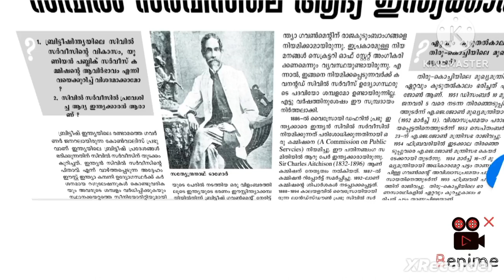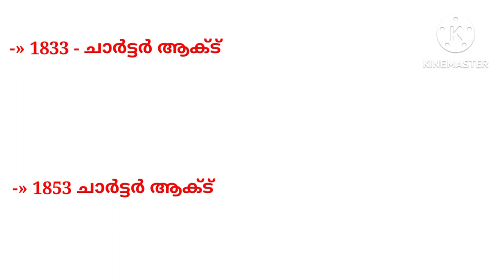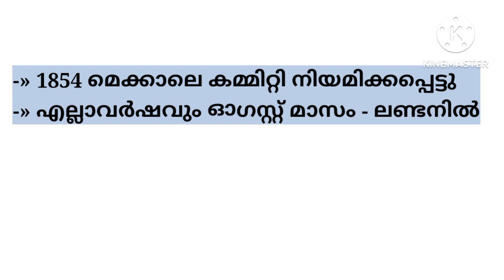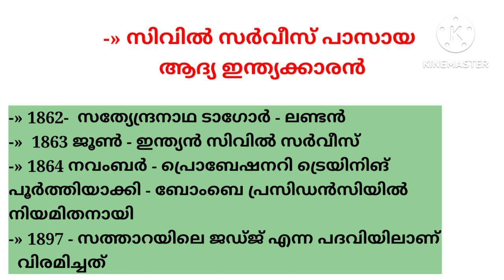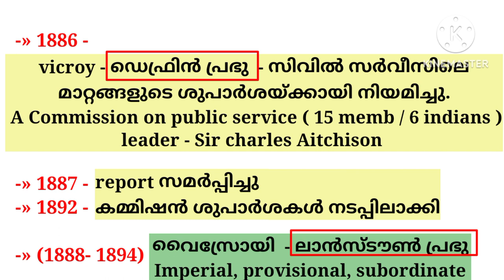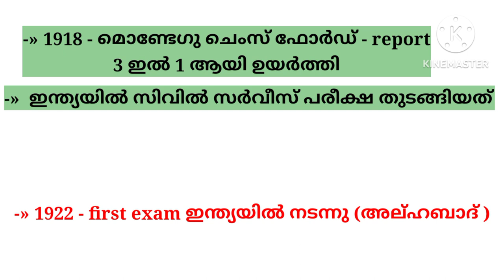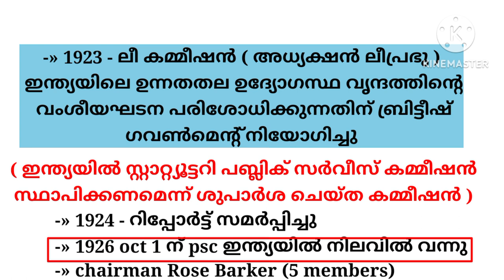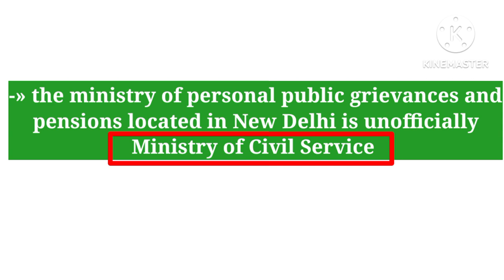indian civil service psc malayalam || psc civics || ഇന്ത്യൻ സിവിൽ സർവീസ് history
Aitchison Committee on Public Services (1886) was set up by Dufferin. According to it, The Exam is to be held only in England. Following were the recommendations of the committee:

Dropping of the terms 'covenanted' & 'uncovenanted';

Classification of the civil service into Imperial Indian Civil Service (examination in England), Provincial Civil Service (examination in India) & Subordinate Civil Service (examination in India)

Raising the age limit to 23

Islington Commission (1912) Accepted Simultaneous exam in England and India Actually Began in 1922

Lee Commission (1924), The commission recommended:

The secretary of state should continue to recruit the ICS, the Irrigation branch of the Service of Engineers, Indian Forest Service, etc.;

The recruitments for the transferred fields like education & civil medical service be made by provincial governments;

Direct recruitment to ICS on basis of 50:50 parity between the Europeans & the Indians be reached in 15 years;

A Public Service Commission be immediately established (as laid down in the Government of India Act, 1919).